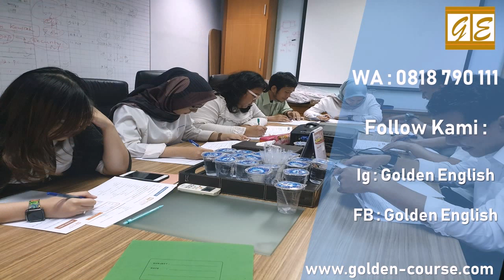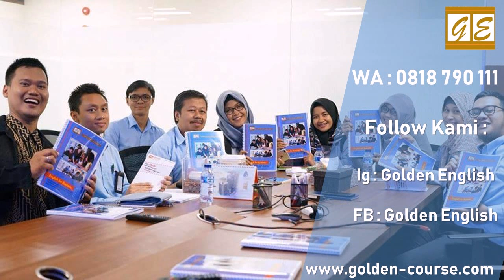0818 790 111 Kursus Bahasa Inggris Berkualitas di Cijujung Golden English